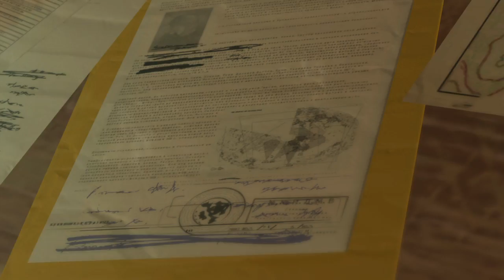METAL GEAR SOLID V: THE PHANTOM PAIN part 2